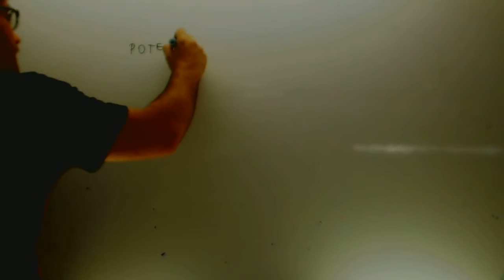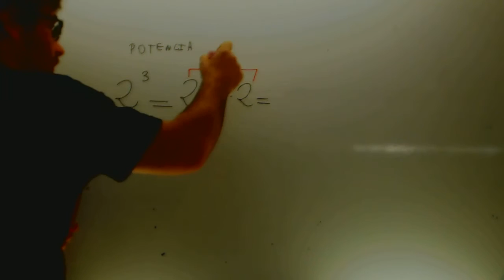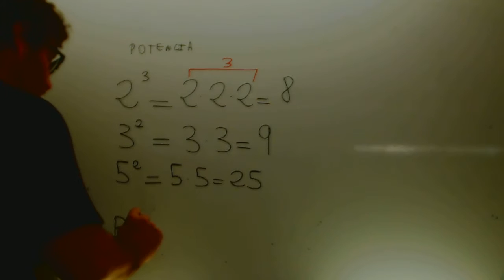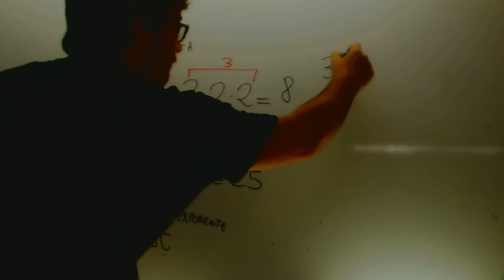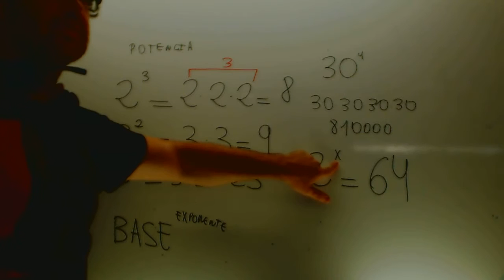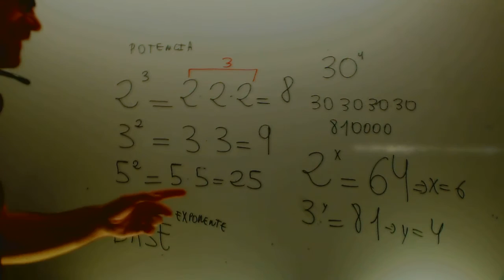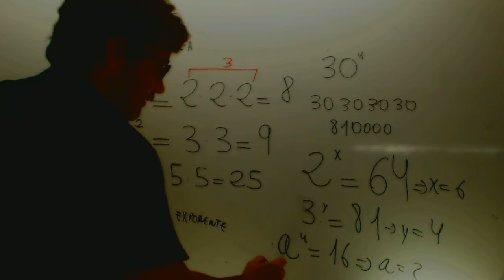Potencias Matematicas 1 ESO Academia Usero Estepona